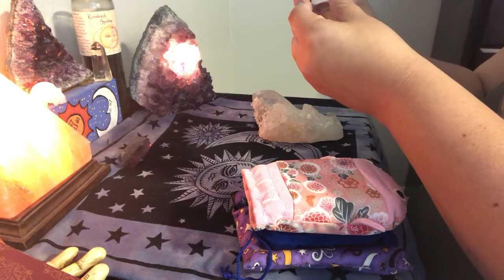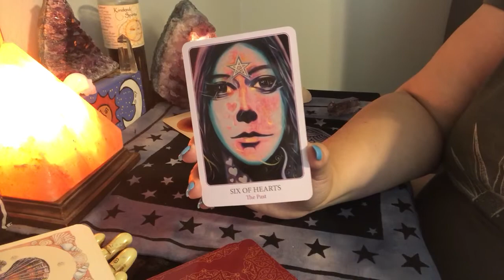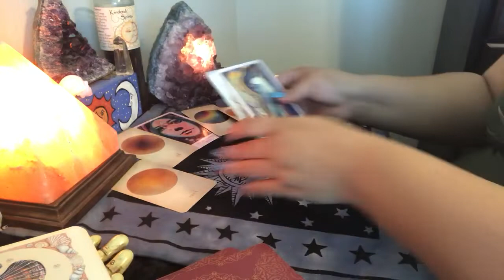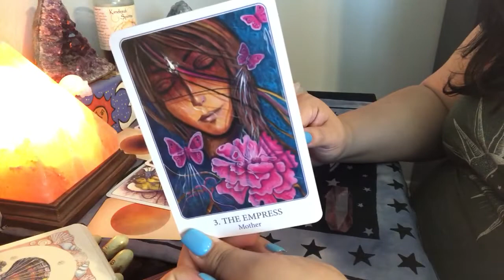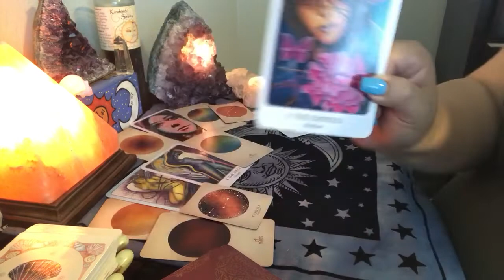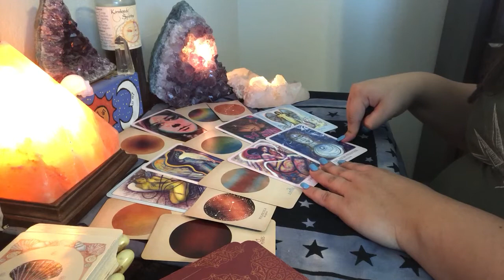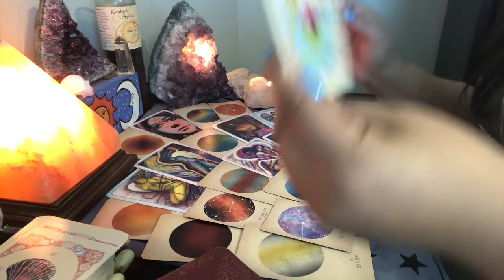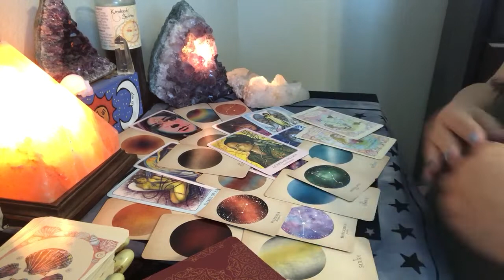Client Reading: Planetary Awareness 7/29/18